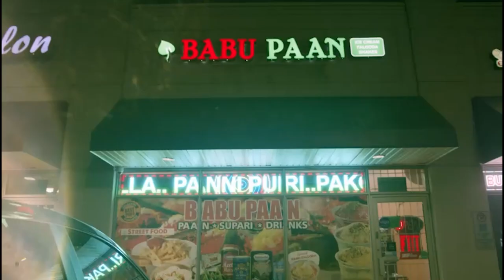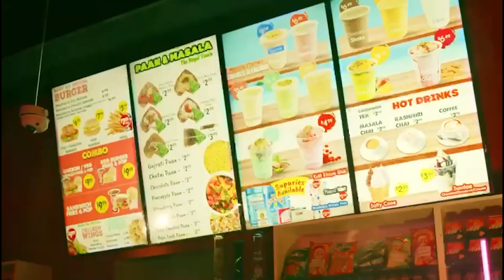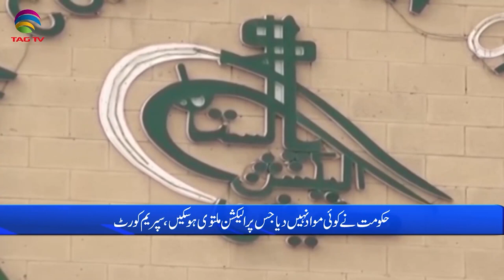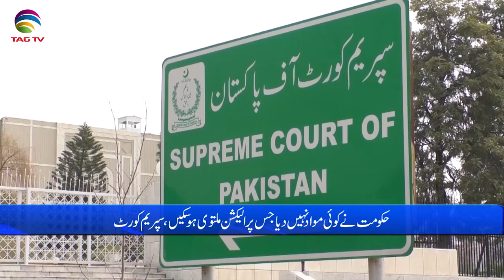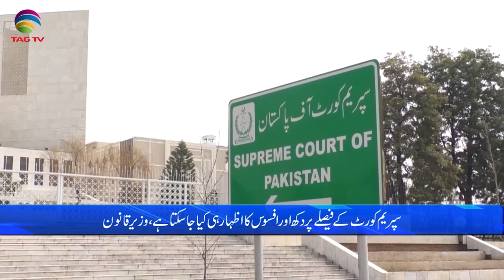Pakistan News Bulletin with Bushra khan - April 04 , 2023